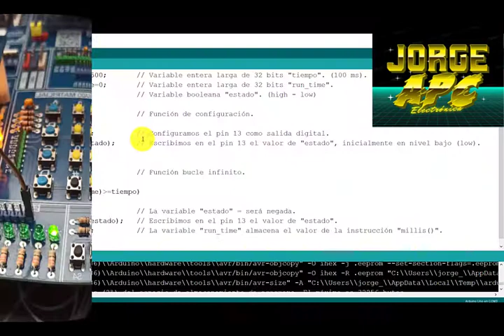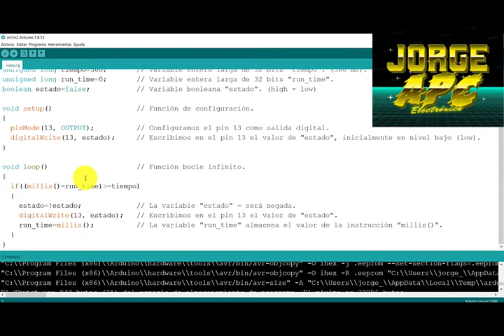ARDUINO Instrucciones de gestión de tiempo - millis/micros/delay - Parte 2 - Jorge APC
Estas instrucciones no pertenecen a ningún objeto, entonces se escriben directamente en el sketch.
millis(); micros(); delay(); delayMicroseconds();

millis(); Devuelve el tiempo en milisegundos desde que la tarjeta comenzó a ejecutar el sketch de Arduino.
Este número se reinicia a cero después de aproximadamente 50 días (unsigned long 32 bits), no tiene parámetros.

micros(); Devuelve el tiempo en microsegundos desde que la tarjeta comenzó a ejecutar el sketch de Arduino.
Este número se reinicia a cero después de aproximadamente 70 minutos (unsigned long 32 bits), esta instrucción tiene una resolución de 4 us (el valor de retorno es múltiplo de 4) no tiene parámetros.

Jorge APC